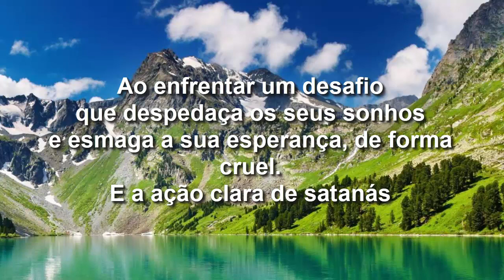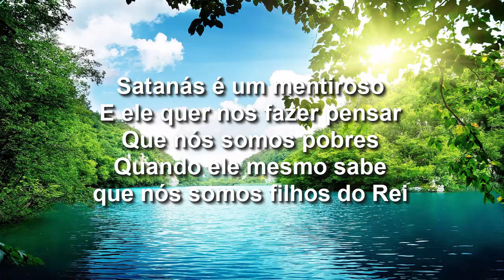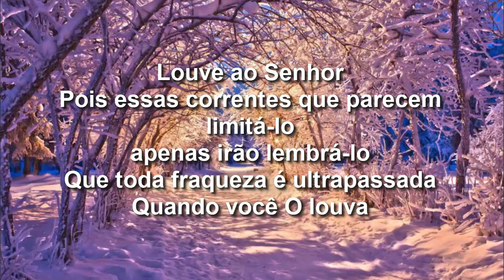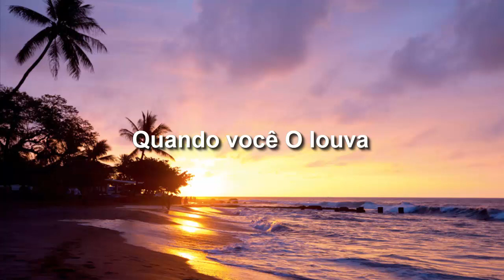Imperials - Praise the Lord (Tradução)